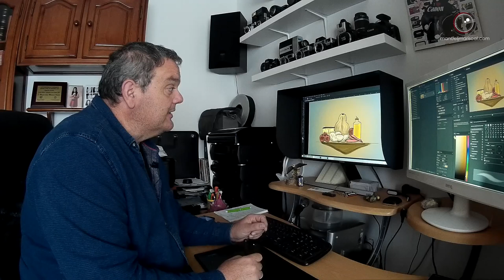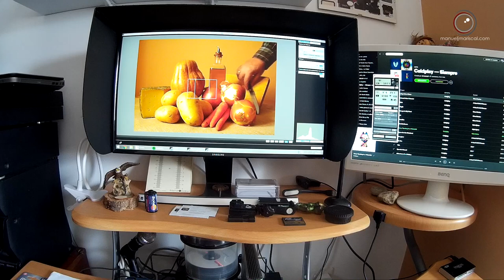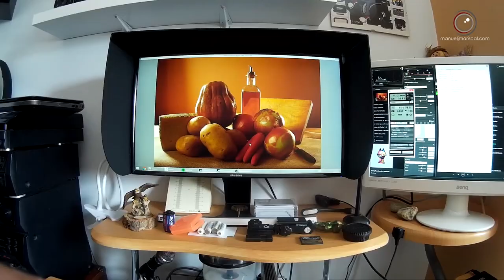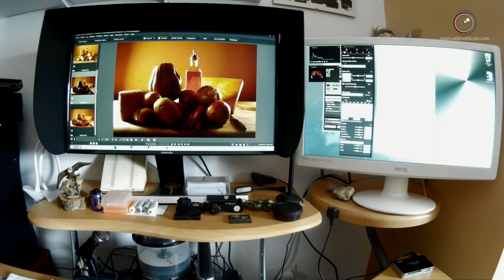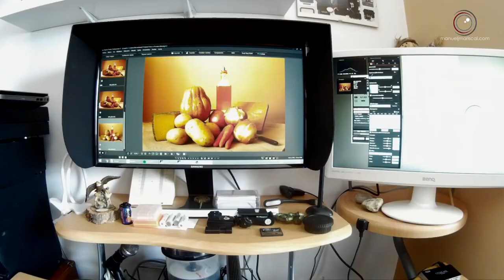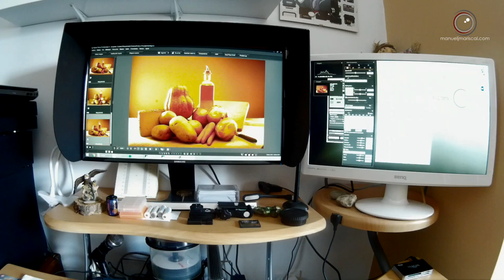Fotografía de Bodegón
Te muestro todo el proceso de creación para hacer una Fotografía de Bodegón.

Material Utilizado
Canon 7D + 24-105 f4
Flash Speedlight Canon 430 EX II - YN 568 EX III - YN 560 II
Trópode Manfrotto  MK294A3 + 496 AORC2
Reflector 5 en 1